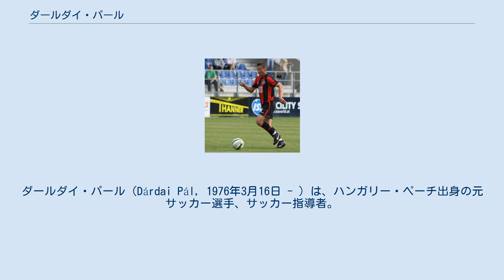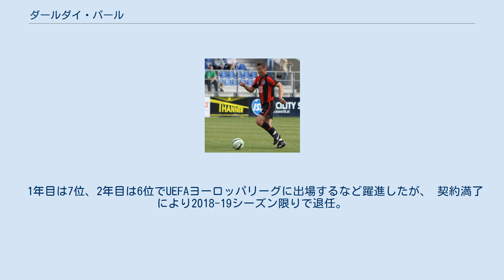ダールダイ・パール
ヘルタ・ベルリンの選手
ダールダイ・パール（Dárdai Pál, 1976年3月16日 - ）は、ハンガリー・ペーチ出身の元サッカー選手、サッカー指導者。
現在はブンデスリーガ ・ヘルタ・ベルリンの監督を務めている。
 元ハンガリー代表。
現役時代にはヘルタ・ベルリンで286試合に出場し、クラブのブンデスリーガ出場記録を保持している。
 選手時代のダルダイ (2009年) 1997年1月、ドイツのヘルタ・ベルリンと契約を結び、シーズン終了前にドイツ2部で10試合に出場して昇格に貢献。
1998-99シーズンにクラブは3位でシーズンを終え21試合に出場した。
 2008年11月13日、ホッフェンハイム戦 (1-0) においてブンデスリーガでの250試合出場を達成した。
試合後、ダルダイはチームとファンに感謝を述べた。
 2009年頃から出場機会が減少。
2010-11シーズンにはドイツ2部で1試合の出場に留まり、セカンドチームに降格させられた。
シーズン終了後に35歳で現役を引退。
ヘルタでは297試合のリーグ戦に出場した。
 1996年頃からハンガリーU-21代表でプレーし、1998年8月19日に行われたスロベニアとの親善試合でハンガリー代表デビューを果たした。
同年10月10日のUEFA EURO 2000予選のアゼルバイジャン戦で58分に代表初得点を記録し4-0での勝利に貢献した。
 2012年、ヘルタ・ベルリンのU-15チームで指導者としてのキャリアを開始。
 2015年2月5日、トップチームの暫定監督に就任し、マインツ戦 (2-0) で初めてチームを率いた。
2015年5月29日、正式にヘルタの監督に就任した。
 1年目は7位、2年目は6位でUEFAヨーロッパリーグに出場するなど躍進したが、 契約満了により2018-19シーズン限りで退任。
その後2021年1月25日に再び監督に復帰した。